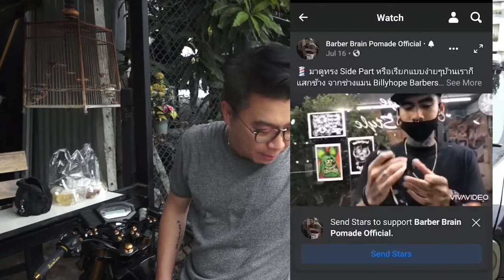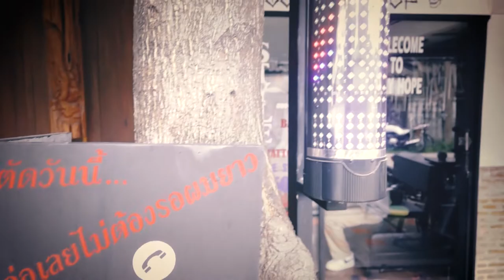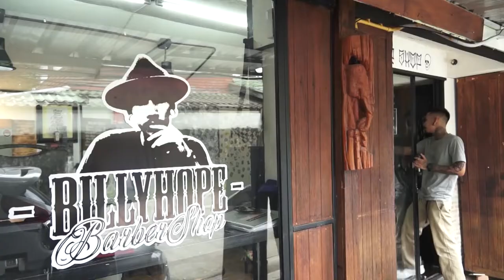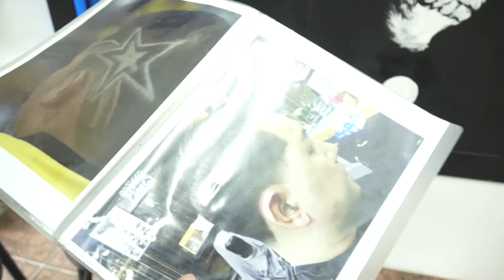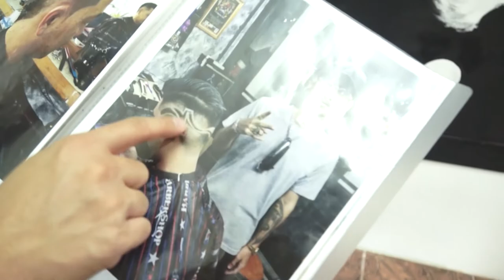EP55 Tops Barber - Billyhope Barbershop กับช่างแมน เด็กรุ่นใหม่ที่กำลังมาแรง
🔥 EP55 ไปพบกับช่างแมน Billyhope Barbershop ที่หมั่นทำคลิปแบ่งปันเทคนิคในไสตล์ของเค้ามาให้เราได้ดูกัน ไปพูดคุยทำความรู้จักกับเค้าให้มากขึ้น กับเด็กหนุ่มคนนี้ รับประกันความฮา และ (ไร้)สาระ เช่นเคย 🤣🤣🤣